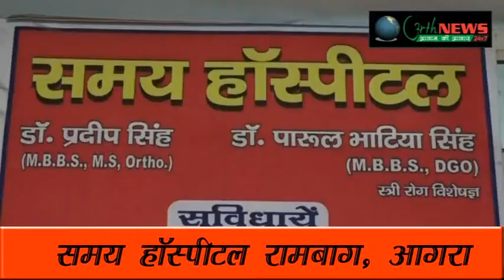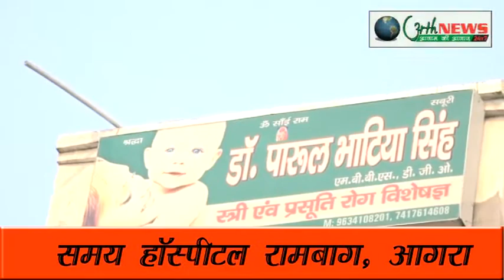ताजमहोत्सव में धूम्रपान करने पर होगा चालान-एसीएमओ वीरेन्द्र भारती21/02/2018(करतार सिंह बघेल)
ताजमहोत्सव में धूम्रपान पर होगा पहरा
स्वास्थ्य विभाग ने की लगाया कैम्प
धूम्रपान करने पर होगा चालान
एसीएमओ वीरेन्द्र भारती के नेतृत्व में चलेगा अभियान
जिला तम्बाकू नियतण प्रकोष्ठ मुख्य चिकित्सा अधिकारी